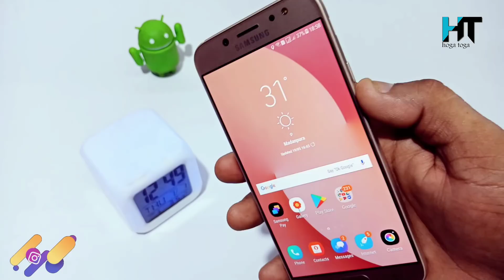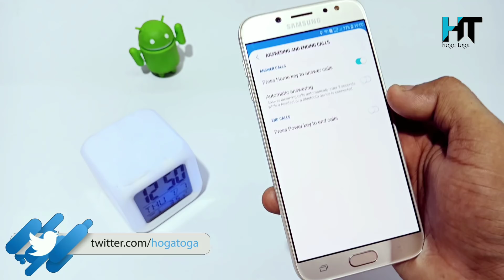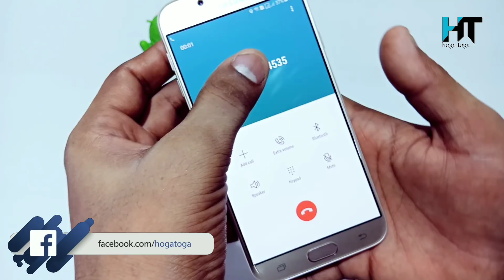मोबाइल के Home बटन & पावर Button का यह राज कोई नहीं जानता शर्त लगा लो मुझसे।